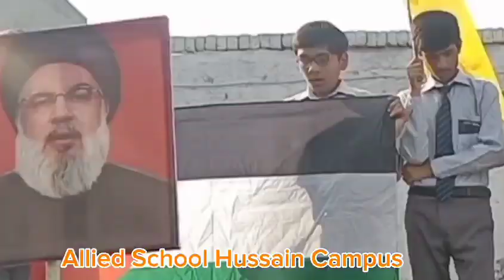شہادت ایک سعادت ہے ۔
شہید کی جو موت ہے
وہ قوم کی حیات ہے